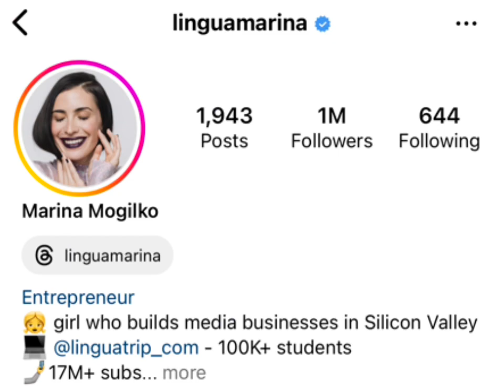John Hill Vs linguamarina Real Age Lifestyle Biography